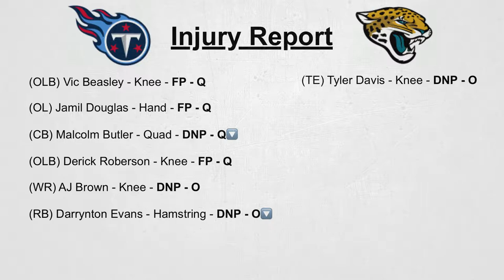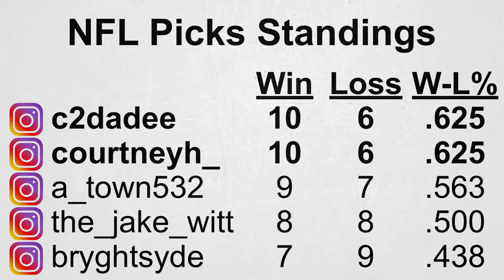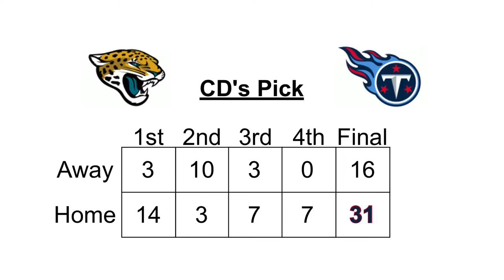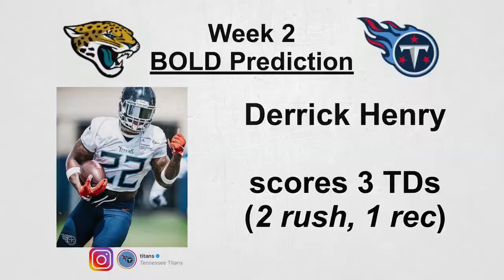TitanUp 2day (S:2 E:10) NFL Week 2 Picks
TitanUp 2day predicts NFL Week 2 matchups, Tennessee Titans match-up against the Jacksonville Jaguars, also discusses AJ Brown's injury and it's impact on the team's gameplan heading into week 2. Lastly, the show concludes with this week's Bold Prediction.